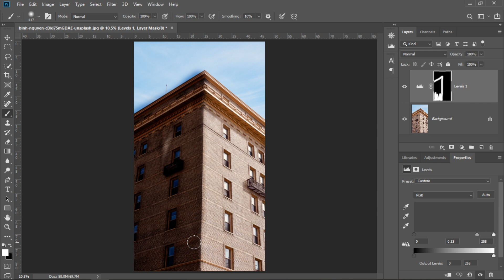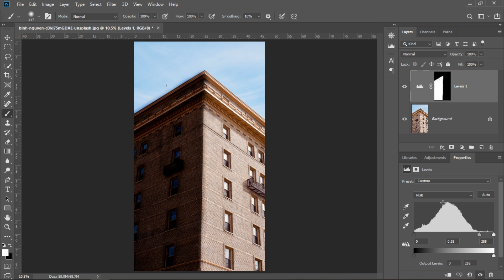Targeted Adjustments in Photoshop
One of the primary uses of a layer mask is to apply to a targeted adjustments, in other words an adjustment that only affects specific area of a photo, and one of the easiest way to define which area of an image should be adjusted and which area should not, is paint to define those areas
In this tutorial I will show you how to apply a targeted adjustment in specific part of an image without affecting the other part of the image
For this we will use adjustment layer, layer mask and brush tool
To learn basics of adjustments layer you can watch this video

Photoshop CC Tutorial - Photoshop cc tutorials  - Photoshop Hindi Tutorial
Learn Photoshop in Hindi - Photoshop Hindi mein - Photoshop complete course in Urdu